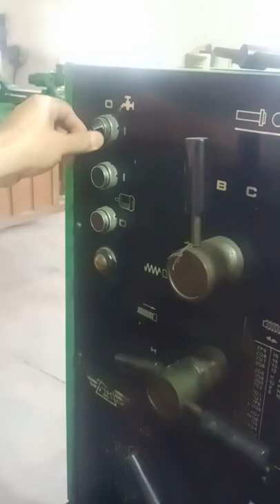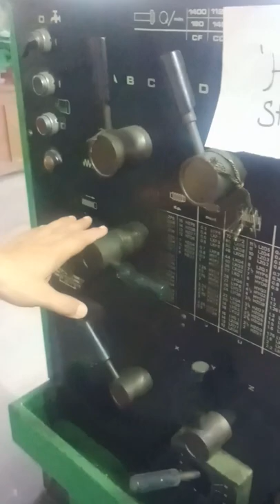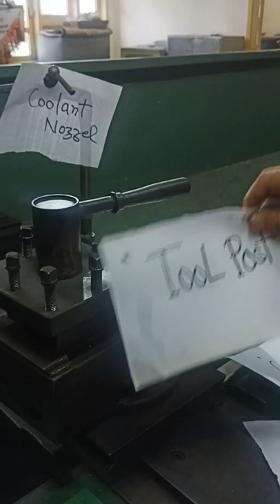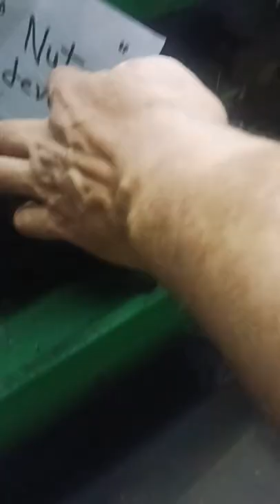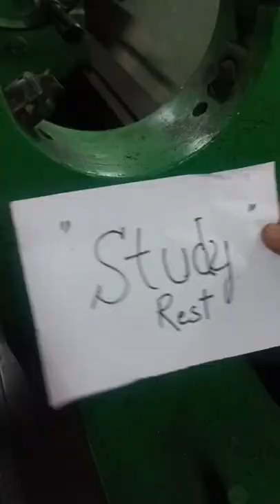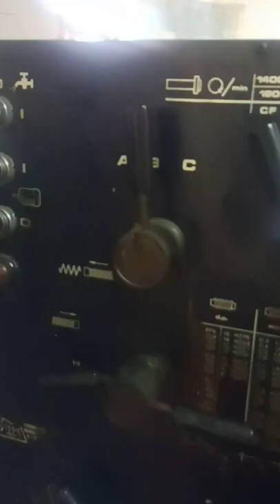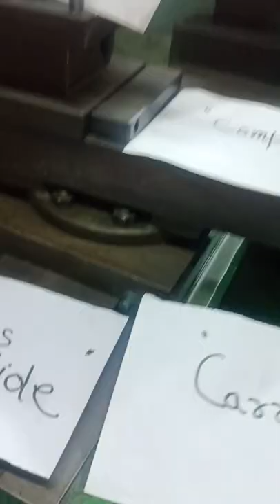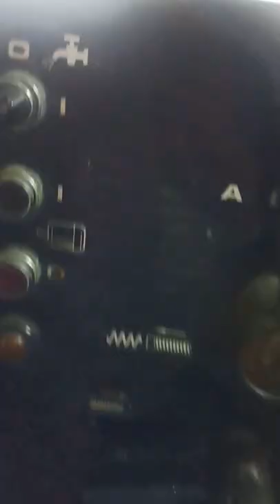Machine Tool Engineering - Lathe Machine Description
Session By:
Mr. Praveen Kumar
Technical Officer,